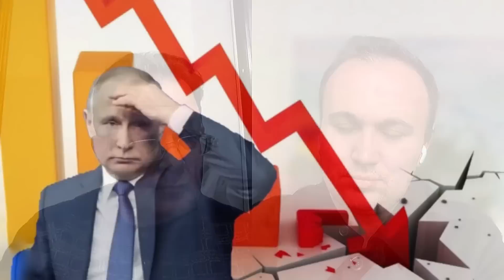А що Китай,Іран,Індія?Світ залежить від🇺🇦зерна,кукурудзи.Маріуполь,Крим-метал,рибні порти.Вернемо!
Український економіст Олег Пендзин про економіку України і як світ залежить від наших продуктів. А також про те, що вигідно сусідам та іншим країнам Європи, Туреччини, Китаю.

Rostyslove Production - YouTube канал про останні політичні події, про шоу-бізнес, інтерв'ю з відомими та цікавими особистостями, військовими експертами та лідерами думок. Автор каналу - Ростислав Калацинський